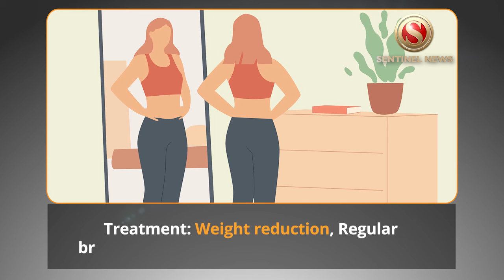Know What Is Obstructive Sleep Apnea That Cause Bappi Lahiri's Death, Signs & Symptoms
With the death of Bappi Lahiri on Tuesday night, India lost the music icon which can never be replaced. Bappi Lahiri fondly known as Bappi Da was well-known nationally as well as internationally for his collaboration with great stars from global entertainment. The cause of the death of the legendary singer was OSA (Obstructive Sleep Apnea) which means the blockage of the airways while a person is sleeping.

According to Dr. Vivek Anand Padegal, Director of Pulmonology at Fortis Hospital in Bengaluru the ailment named Obstructive Sleep Apnea in terms of layman means obstruction in airways at the time when a person is in the state of sleep. The muscle tone in the muscle decreases when someone is sleeping and there is a tendency for the muscle tone to fall more in a person suffering from OSA.
OSA also causes heart attack, strokes and heart failures in certain cases. Those people with heart diseases often faced Obstructive Sleep Apnea. Though this ailment is common among elderly people it may also be seen among children and other age groups.

Signs & Symptoms: Snoring Waking up unrefreshed in the morning. Daytime tiredness Morning Headache Dozing off in the daytime Drowsy while driving

Treatment: Weight reduction Regular breathing exercises Proper healthy diet Stop smoking Avoid sleeping on backs Regularize airway pressure by using CAP machine